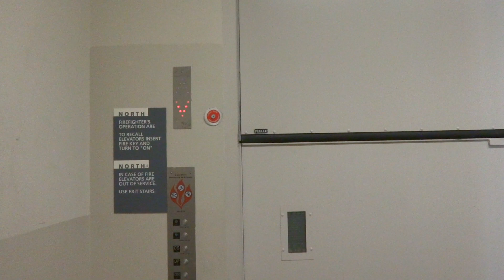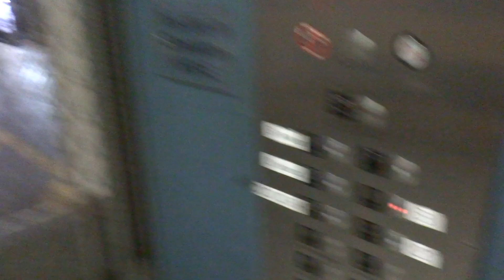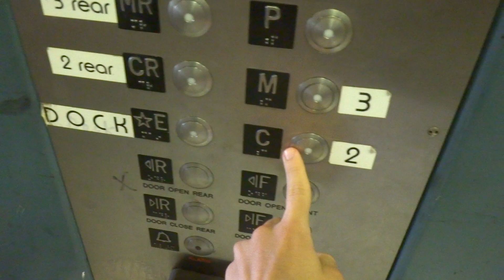2nd big Schindler Hydraulic Freight Elevator at Orange County Convention Center in Orlando, FL.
Filmed on June 19, 2015: This is just as big as the other one in the South Concourse. This is located in the North Concourse as I was unaware that this concourse also had a big freighter here. However, these freights are far more exciting than the passengers. Listen to that EPIC MOTOR on this piece of big daddy!